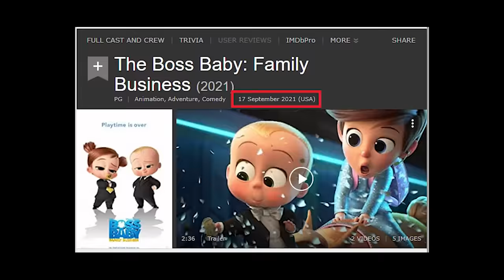PETS tamil dubbed animation movie comedy adventure vijay nemo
Movie: The Secret Life of PETS (2016)
Directors: Chris Renaud, Yarrow Cheney
Writers: Cinco Paul, Ken Daurio
Stars: Louis C.K., Eric Stonestreet, Kevin Hart